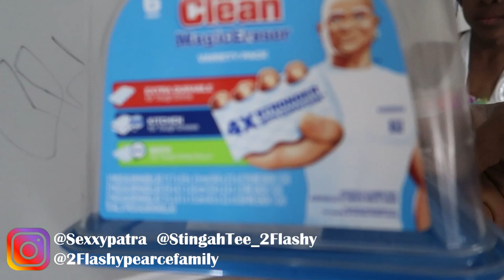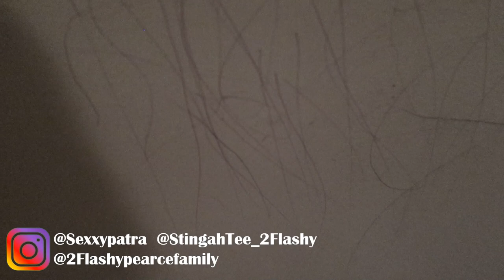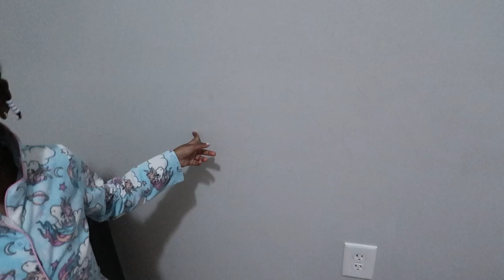How We Clean Markers Off The Walls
We love and appreciate your support How We Clean Markers Off The Walls .

During quarantine, Zaila writes all over the walls while Patra is working at home and Stingah is at work.